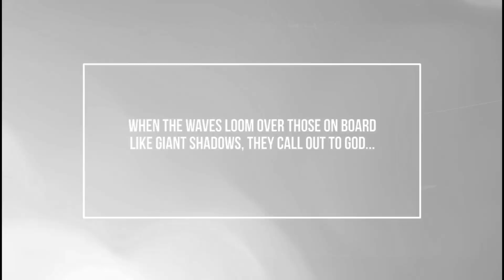Kya yahi Anjaam hai || Raja Zia ul Haq